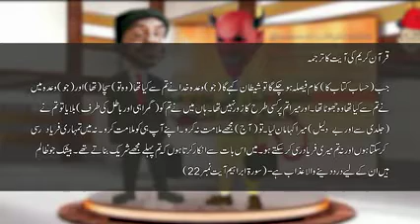Ramzan k Ahmad see paly Shaitan ur chala k khufya mulaqat